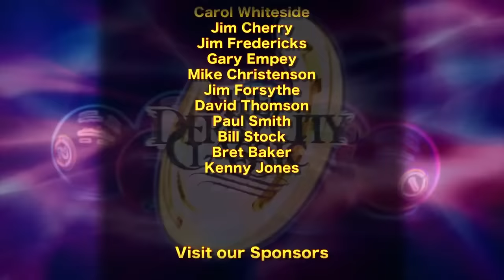ONE-POCKET: MIKE DECHAINE VS ALEX PAGUALAYAN - 2015 DERBY CITY CLASSIC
MIKE DECHAINE and ALEX PAGULAYAN met in the finals 1-Pocket match at the 2015 Derby City Classic.
Bill Incardona joined Danny DiLiberto in the commentary booth.